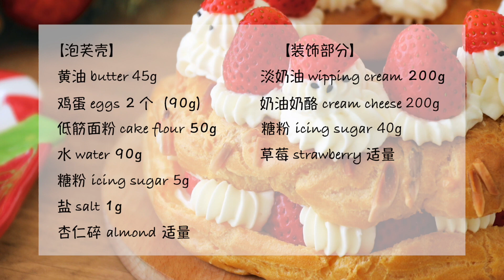聖誕花環泡芙～ 一個巨大的泡芙？（製作難度等級：友好） Christmas Paris-brest | Freessia Made